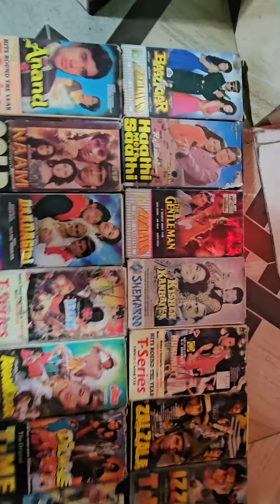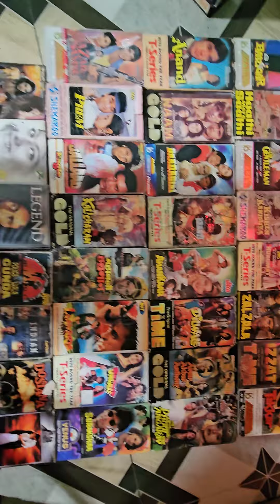Vcr cassettes for sale,Inder kumar,Jammu my